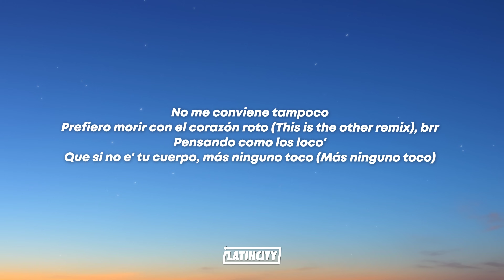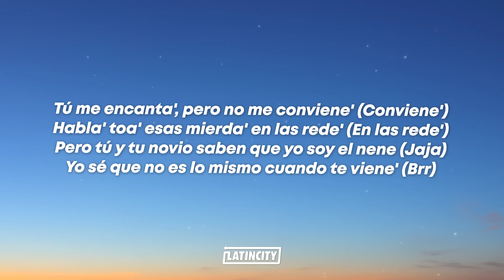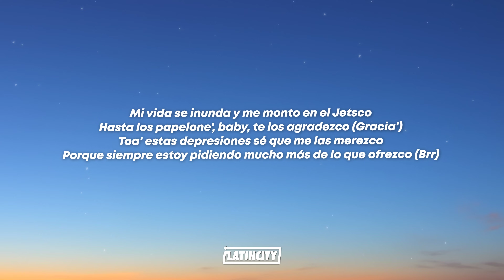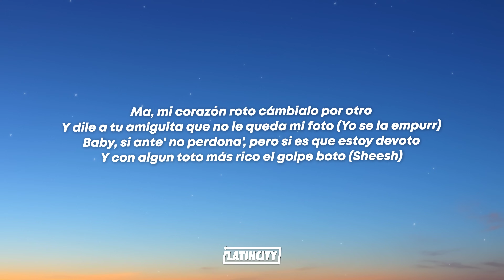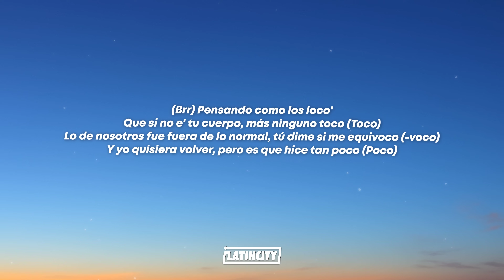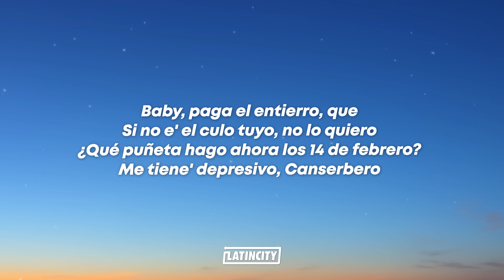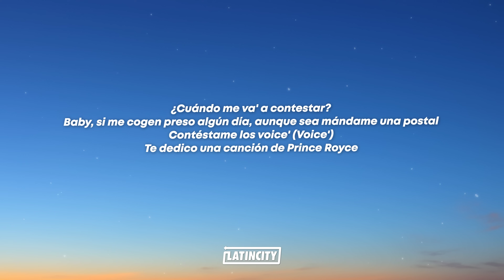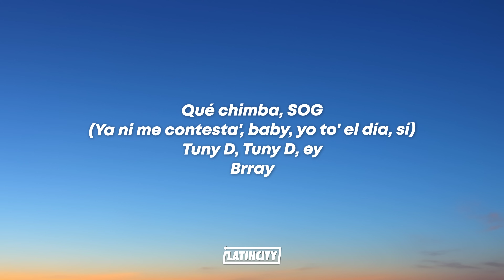Brray, Anuel AA, Chencho Corleone - Corazón Roto pt. 3 (Letra / Lyrics)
Brray, Anuel AA, Chencho Corleone - Corazón Roto pt.3 Letra

Kapital Music
Lo rico que te comía
'Tá con— (Shh), pero sabe' que ere' mía
Me monté en el remix porque todavía (Uah; La AA)

[Coro: Anuel AA, Brray, Brray & Chencho Corleone, DJ Luian]
Que si no e' tu cuerpo, más ninguno toco (Toco)
Lo de nosotros fue fuera de lo normal, tú dime si me equivoco (-voco)
Y yo quisiera volver, pero es que hice tan poco (Poco)
Prefiero morir con el corazón roto (This is the other remix), brr
Lo de nosotros fue fuera de lo normal, tú dime si me equivoco (Tú dime si me equivoco; dime, mami)
Y yo quisiera volver, pero es que hice tan poco (La AA; sheesh)
No me conviene tampoco (Anuel)
Prefiero morir con el corazón roto (Real hasta la muerte, ¿oíste, bebé?)

Siempre pienso en ti cuando enrolo y prendo un blunt (Enrolo y prendo un blunt)
Recuerdo tu totito moja'o en mi balcón (Moja'o en mi balcón)
Mi instinto me decía que tú era' un error (Un error)
De toa' mis decisione' tú fuiste la peor (La peor)
Tú me encanta', pero no me conviene' (Conviene')
Habla' toa' esas mierda' en las rede' (En las rede')
Pero tú y tu novio saben que yo soy el nene (Jaja)
Yo sé que no es lo mismo cuando te viene' (Brr)
Este bicho y esta perla él no la tiene (¡Jaja!; jejeje)
Yo sé que tú me extraña' y yo te extraño aunque no hablamo'
To' el mundo te habla mierda, pero yo vuelvo y te gano (Te gano)
Toda' tus amiga' te dicen que soy un diablo (Uah)
Pero tú me conoce', soy más puro que un kilo 'e Pablo (Uah)
Uah, oh-oh-oh-oh, woh-oh-oh-oh, woh-oh-oh-oh
'Taba viendo nuestras foto' (Nuestras foto')
Y pensando como los loco'
Yo vuelvo y te lambo esos tres roto' (Jaja), brr
Friki, rompimo' una picky (Una picky)
Por la mita', vete conmigo, miti-miti (Miti-miti)
Baby, no siga' jugando conmigo (Conmigo)
Que te la meto como Curry en Golden State City

[Coro: Chencho Corleone & Brray, Ambos]
Lo de nosotro' fue fuera de lo normal, tú dime si me equivoco (Dime si me equivoco, oh-oh)
Y yo quisiera volver, pero e' que hice tan poco (Poco)
Prefiero morir con el corazón roto (Pu, pu)

Mi vida se inunda y me monto en el Jetsco
Hasta los papelone', baby, te los agradezco (Gracia')
Toa' estas depresiones sé que me las merezco
Porque siempre estoy pidiendo mucho más de lo que ofrezco (Brr)
Pero sin ti me enamoré de la vida
Lo que sube, siempre baja, y si le bajo ríete de mi caída (Je)
Me dicen que te han visto con las nuevas amiga'

[Verso 4: Ryan Castro & Jhayco]
Yo creo que caímo' en la rutina (Ah-ah)
La frialdad nos congeló los sentimiento' (Qué gonorrea)
Y si te sientes sola, yo estoy solo también (Mi amor)
Si tiene' roto el cora, yo estoy roto también (Chao y hasta luego)
Y tú lo llamas "orgullo", pero, baby, eso es amor propio (Es amor propio)
Tú está' diciendo que yo tengo gata' demás y a ninguna le copio, yeah (Awoo)

¿Qué puñeta hago ahora los 14 de febrero?
Me tiene' depresivo, Canserbero
Y la mente alcohólica, moña' exótica'
Te hiciste un OnlyFans y 'tás erótica
De noche con una migraña cronic
¿Tú aprendiste inglés? Pues, bebé, te ves amazing
Baby, si me cogen preso algún día, aunque sea mándame una postal
Contéstame los voice' (Voice')
Yo puse par de tuits, pero no es pa' manipular

[Outro: Brray & Jhayco]
Si nos ponemo' más serio' pa' la vuelta
(Lo rico que tú me gemía')
Hacemo' otra versión hasta—
Tuny D, Tuny D, ey
Brray